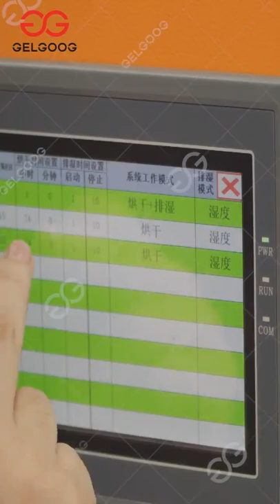How to make dehydrated fruits? GELGOOG: Heat pump Fruit Drying Machine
Do you know how delicious and convenient dehydrated vegetables are made in the factory? Let's learn more through this video!
If you also want to engage in dehydrated vegetables business, please feel free to consult us online at any time!